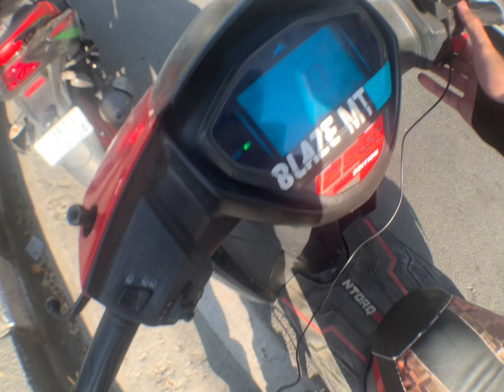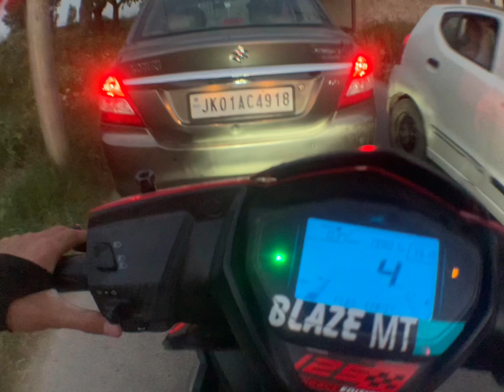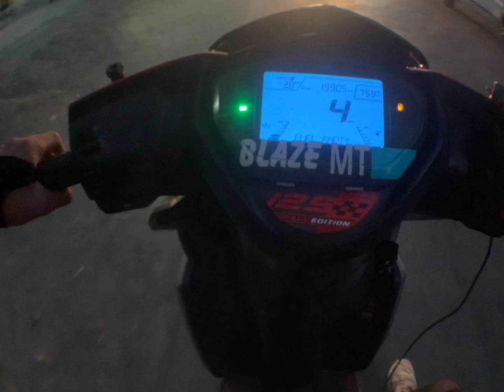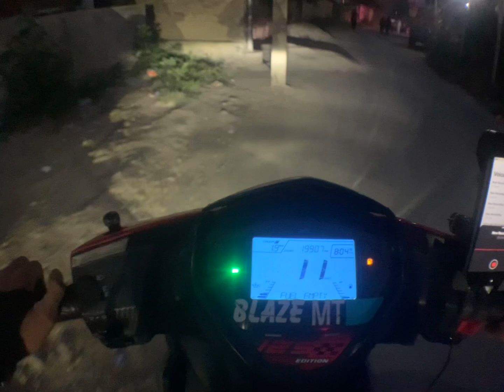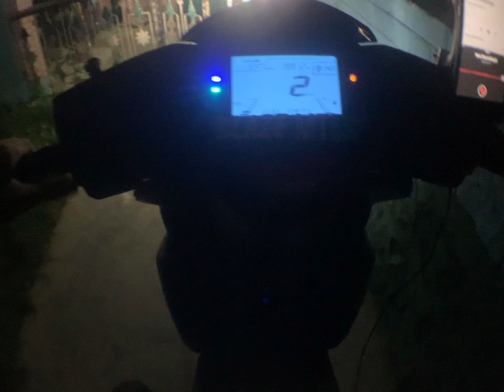Ajaa Cousin Kya Pass Jai Rha hu ❤️ Chote Ride 😅🤫 || Wapas Aana Kya Time Pai Accident Hoga 🙁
► HEY DUDE!
► MY NAME IS BLAZE AND YOU ARE WATCHING MY
VLOG, FUNNY VIDEOS, SHORTS & MORE.

► HOPE YOU INJOY MY EVERY SHORTS AND VLOG VIDEOS.

► IN MY CHANNEL YOU CAN SEE ALL TYPE OF VIDEO AND SHORTS
► VIDEOS LIKE FUNNY, MOTIVATION, FUNNY, EDITS, VLOG, ETC.

► THIS CHANNEL IS ONLY FOR ENTERTERMENT &  VLOGGING PURPOSE.

► Copyright by BLAZE ICE YT
 We allow everyone to create reaction video But that video
has to be under BLAZE DEVIL (with our channel link)

► // Ignore Tags \\ 😗

moto vlog,
motovlog with nandan,
motovlog gf,
motovlog with phone,
mobile motovlog,
john abraham motovlog,
motovlog with iphone,
girl motovlog,
moto vlog with dslr,
moto vlog with sahil raut,
motovlog,
bullet motovlog,
scooty motovlog,
splendor motovlog,
motovlog vs mavs,
cycle motovlog,
hf deluxe motovlog,
motovlog mt 15,
himalayan motovlog,
hunter 350 motovlog,
irmano motovlog and after,
motovlog intro after effects,
underwater motovlog,
down town motovlog,
motovlog at night,
moto vlog in nepal,
moto vlogging in mobile,
moto vlogging on cycle,
motovlog topics,
motovlog issue,
motovlog low budget,
moto vlog essentials,
motovlog v3,
motovlog aman,
motovlog life,
motovlog topic,
motovlog busted,
motovlog fail,
motovlog classic,
motovlog trip,
moto vlog by phone,
moto vlog by mobile,
moto vlog by pritam,
motovlogger,
motovlog as raj,
motovlog around the world,
motovlog riding around ️keliling kota balikpapan kota beriman,
motovlog riding around keliling kota balikpapan,
motovlog riding around keliling kota balikpapan kota beriman kaltim,
motovlog driving around,
moto vlog 3,
moto vlog 1,
motovloggers tamil,
moto vlog tour,
moto vlog latest,
motovlog guide,
motovlog tour,
motovlog in night,
motovlogger meetup,
moto vlog in kannada,
motovlog in tamil,
moto vlog in hindi,
moto vlog in mobile,
moto vlog in cycle,
motovlog in india,
moto vlog in japan,
moto vlog in mountain,
moto vlog in bengali,
pakistan motovlog,
kannada motovlog,
motovlog bd,
motovlog hindi,
motovlog tamil,
motovlog india,
motovlog date,
motovlog moments,
motovlog mic setup,
motovlog mic setup tamil,
motovlog mic placement,
motovlog mic,
iphone motovlog mic,
gopro motovlog mic,
insta360 x3 motovlog mic,
maono mic motovlog,
dji mic motovlog,
boya mic motovlog,
motovlog on bullet,
motovlog on scooty,
motovlog on splendor,
motovlog on cycle,
motovlog on hf deluxe,
motovlog on iphone,
motovlog on hunter 350,
motovlog on mt15,
motovlog on himalayan,
moto vlog intro music,
moto vlog from phone,
moto vlog from iphone,
moto vlog of nepal,
moto of video,
motorcycle vlog cross country,
motocross vlog,
moto cross vlog fr,
motovlog traveling,
moto vlog for beginners,
moto vlog for mobile,
mobile motovlogging setup,
out motovlog,
motovlog story,
iphone 7 plus motovlog,
iphone 8 plus motovlog,
splendor plus motovlog,
sjcam c100 plus motovlog,
plus seven motovlog,
samsung s10 plus motovlog,
iphone 14 plus motovlog,
eken h5s plus motovlog,
sjcam sj8 plus motovlog,
iphone 6s plus motovlog,
raj motovlog,
how to motovlog like a pro,
life motovlog,
first motor vlog ❤️ like and,
like do gta motovlog,
motovlog off road,
along motovlog,
motorcycle par video kaise banaye,
motorcycle per video,
video moto per bambini,
video moto per bambini in italiano,
moto video per bambini,
video moto per bambini piccoli,
action cam per motovlog,
microfono per motovlog,
moto vlog using cellphone,
motovlog pro rider 1000,
motovlog pro rider,
gopro motovlog,
pro motovlog,
gopro hero 11 motovlog,
moto vlog episode 2 gopro,
than than motovlog,
motovlog under water,
motovlog to leh ladakh,
motovlog to kedarnath,
motovlog to school,
motovlog to baguio,
moto vlog to nepal,
moto vlogging with mobile,
motovlog ones,
motovlog post boliche,
motovlog up rider,
motovlog set up,
motovlog pick up girl,